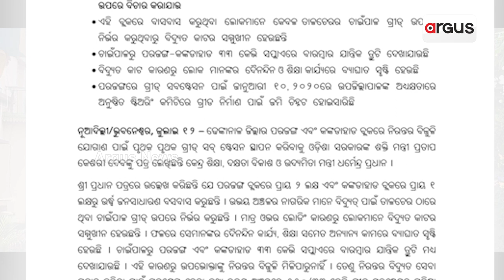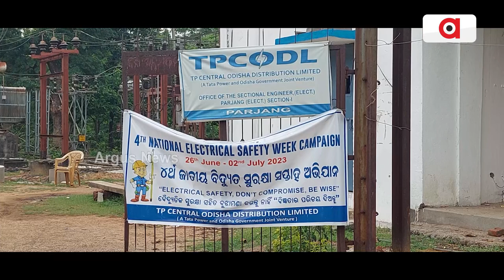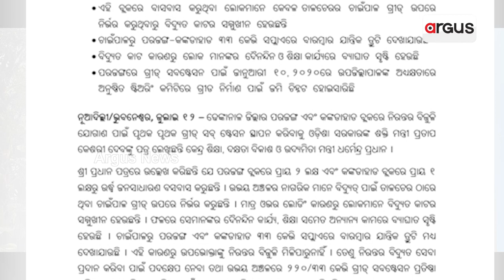Dhenkanal Locals Thank Union Minister Dharmendra Pradhan